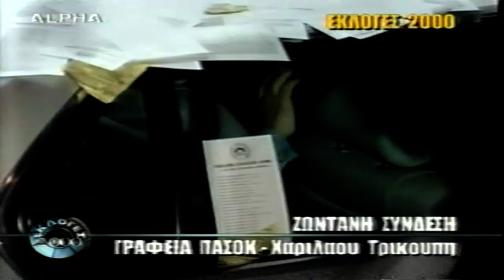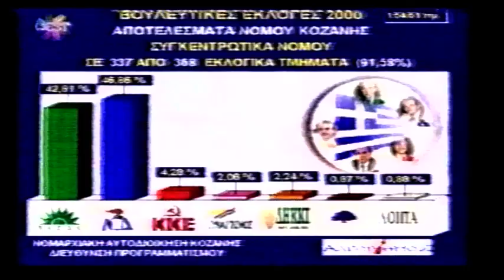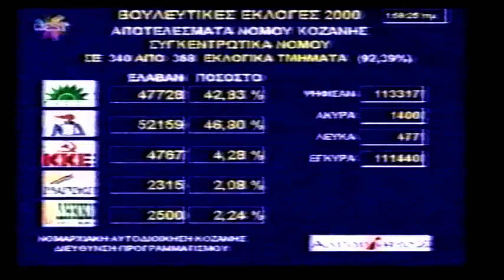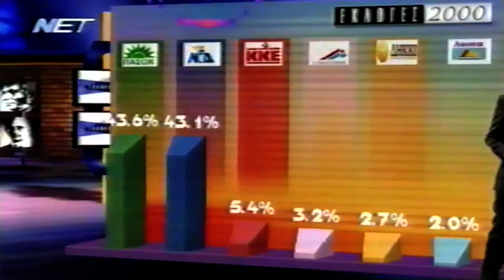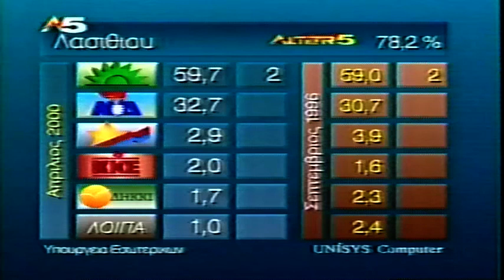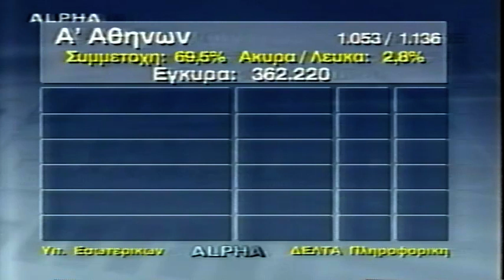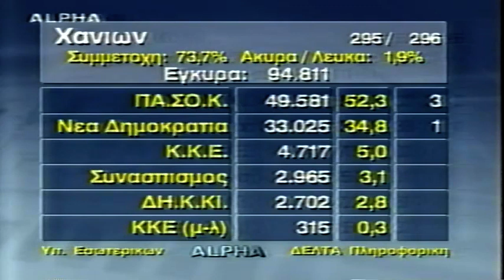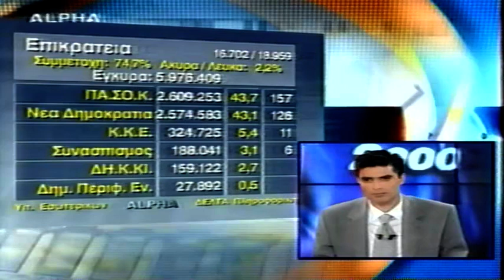2000-04-09 Εθν Εκλ - 2000-04-10 Αποτελέσματα - Αναλύσεις Σχόλια.8ο